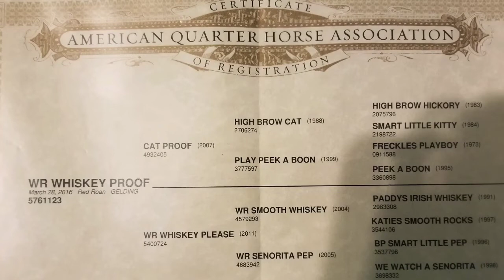7/29/2020 Hawk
AQHA all-around gelding. Cowbred